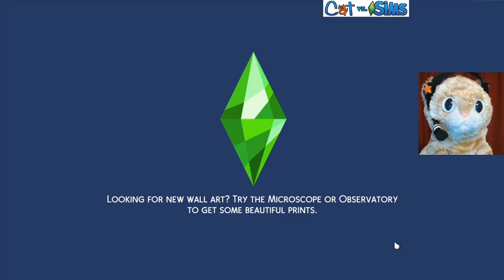DIS DARWIN AWARDS LEVEL SCAT, BUT OK! 😺🔶👪 | Let's Play Loki's Story | Sims 4 Gameplay S1E34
Loki decides to learn about human behavior by playing a human simulator, because why not?

GET SOCIAL

CREDITS